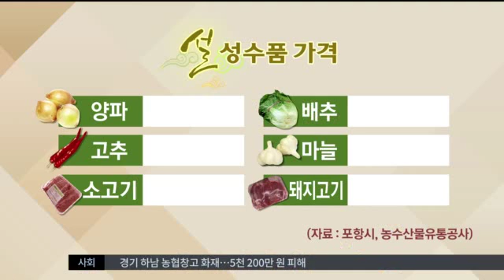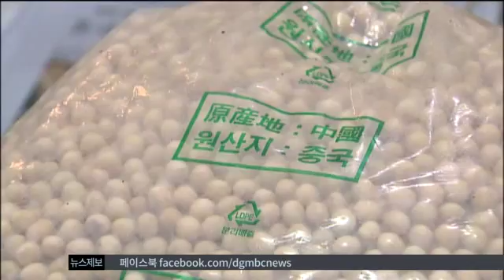[대구MBC뉴스] 껑충 뛴 설 물가.. 서민 부담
내용: 껑충 뛴 설 물가.. 서민 부담 - 임재국 기자 (포항M)